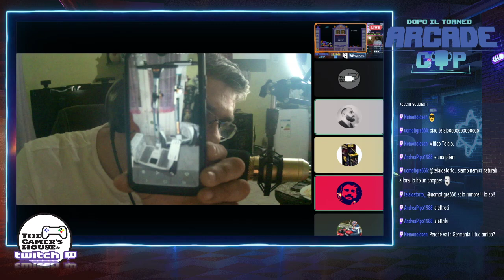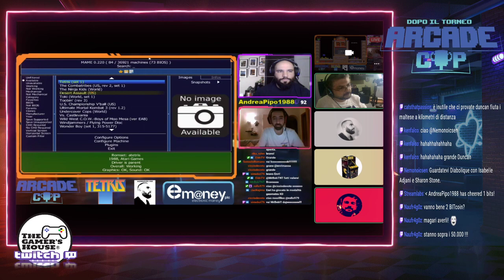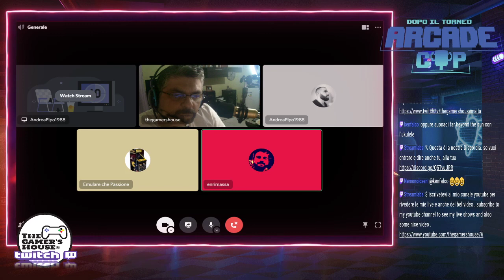Dopo Il Torneo Arcade Cup Tetris